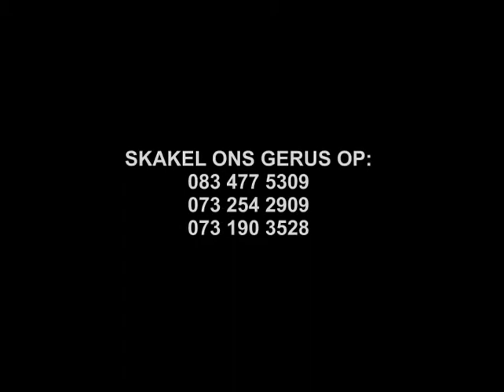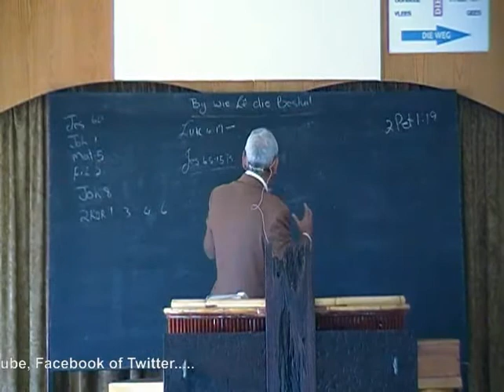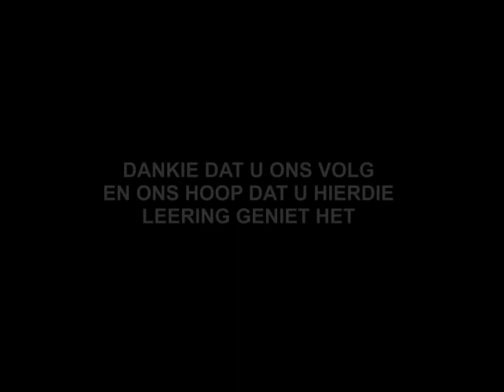BY WIE LE DIE BESLUIT?